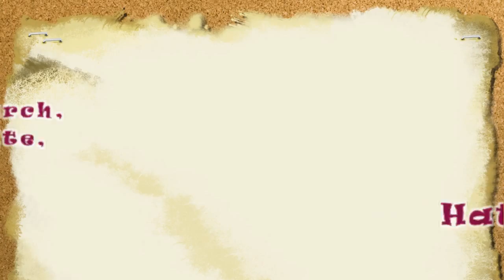Sermon St Wilfrid's Anglican Church 18th October, 2015